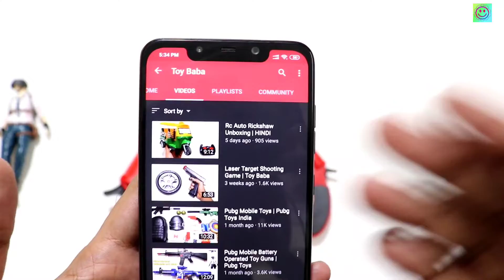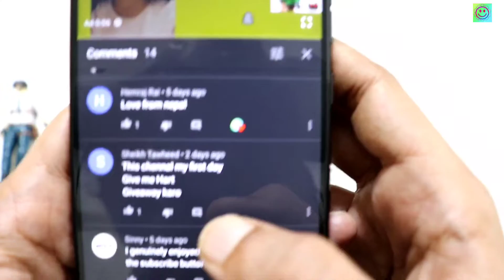Pubg Mobile 4 Flare Toy Guns Unboxing | Pubg Toys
IndusBay® PUBG Pistol Flare Gun Toy Gun Set with Water Crystal Soft Bullets , Binoculars Self Load Toy Gun for Kids Boys

My DSLR Camera
MY Mobile poco f1
My BOYA mic
My Laptop Asus
Camera Lights